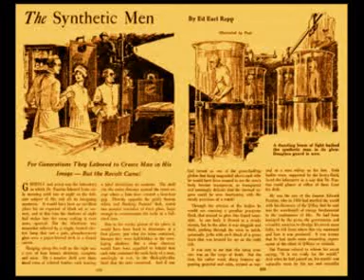ebook trailer - synthetic man - wonder stories dicembre 1930 plot remix